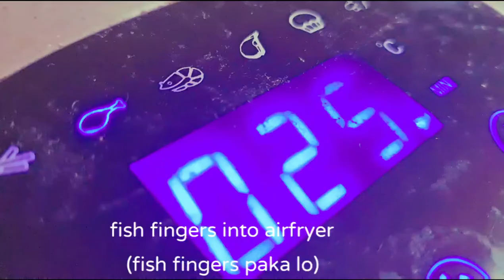fish finger burger recipe | taste as fillet-o-fish | very easy recipe of fish finger burger.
fish finger burger full recipe in 1 minute | very easy quick recipe of fish burger | taste as fillet-o-fish | try this burger you'll forget all other burgers | recipe by cook in time.
fish finger burger#
cook in time#

how to make:
cook fish fingers in airfryer or oil up to you
get burger buns
spread ketchup, mayonnaise, cheese, lettuce and fish fingers
put the burgers on pan for a little heat
Ready in minute

fish finger burger recipe | fish finger burger cook in time recipe | fish finger burger step by step .